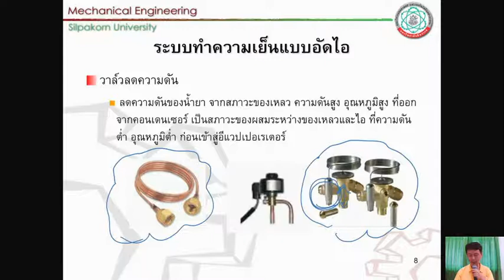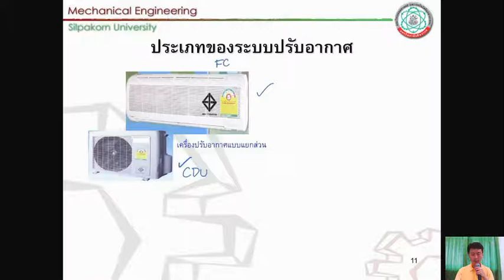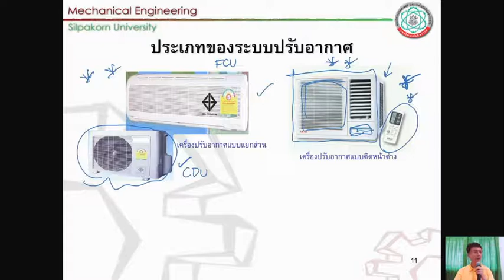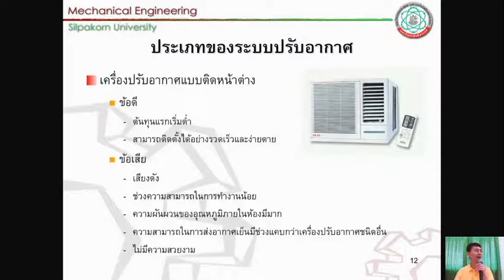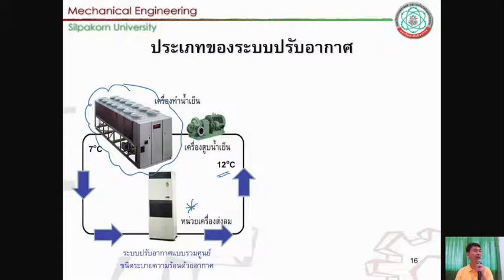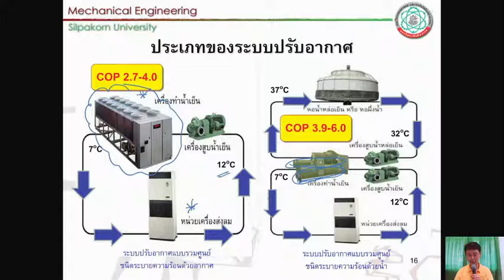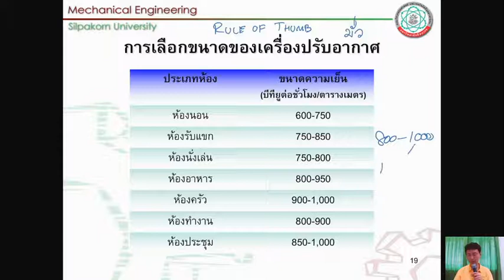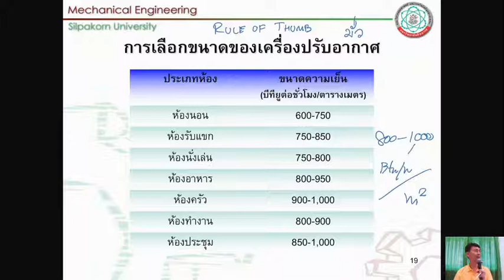615526 2560 2563 1 EP08 02 09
วิดีโอนี้เป็นบันทึกการบรรยายในรายวิชา 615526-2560 การอนุรักษ์และการจัดการพลังงาน ภาคการศึกษา 2563-1 เมื่อวันที่ 28 ก.ย. 2563